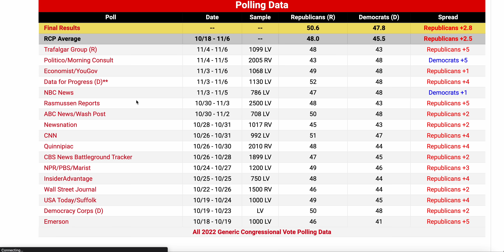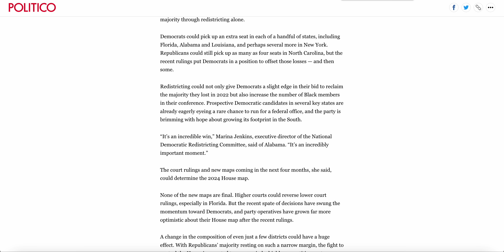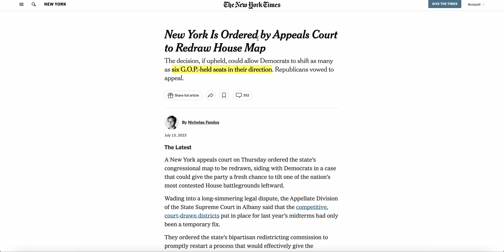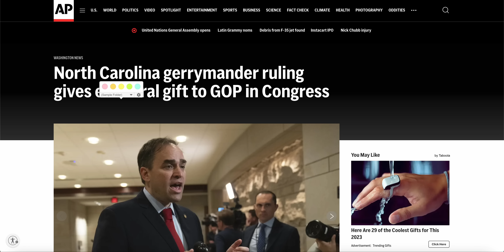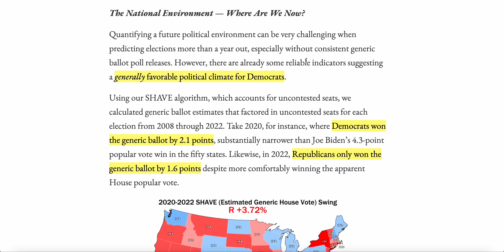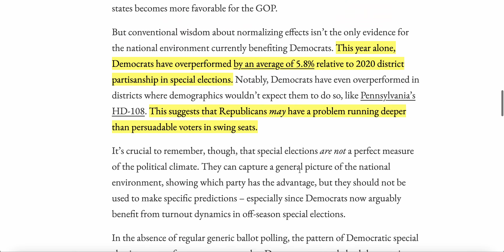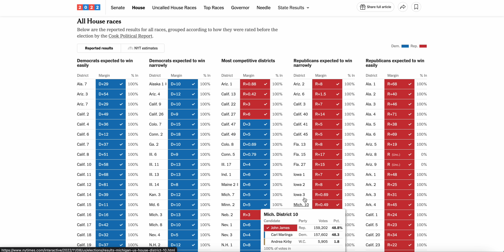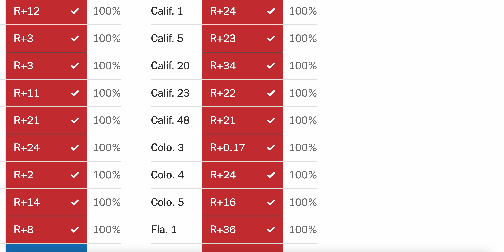New 2024 House Forecast: Democrats Likely to Win Back House Control